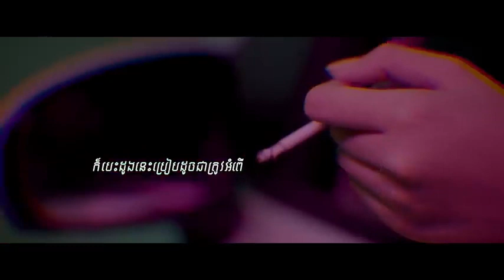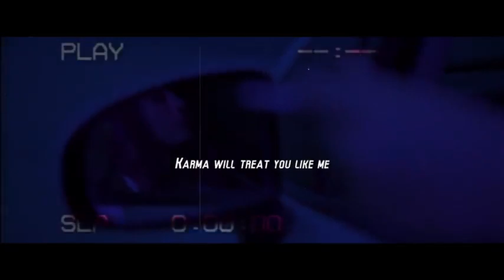Tena គូកម្ម ft Suly pheng 2